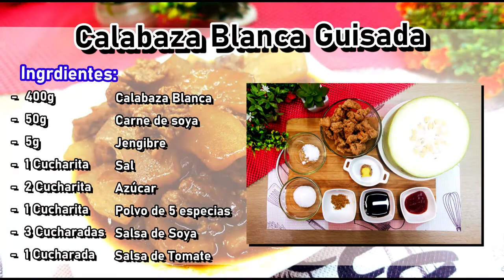【Calabaza Blanca Guisada】Estofado de Calabaza China 紅燒冬瓜|Comida China |Vegana【SuFood】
RECETA abajo!

INGREDIENTES:
- 400g Calabaza Blanca
- 50g Carne de soya
- 5g Jengibre
- 1 Cucharita Sal
- 2 Cucharita Azúcar
- 1 Cucharita Polvo de 5 especias
- 3 Cucharadas Salsa de Soya
- 1 Cucharada Salsa de Tomate

Preparación de Carne de soya Versión VEGANA
- 50g Carne de soya Seco = 130g Carne de soya Hidratado
- 1/2 Cucharita Sal
- 1 Cucharita Azúcar
- 1/3 Cucharita Polvo de 5 especias
- 2 Cucharadas Salsa de Soya
- 1 Cucharada Almidón de Maíz